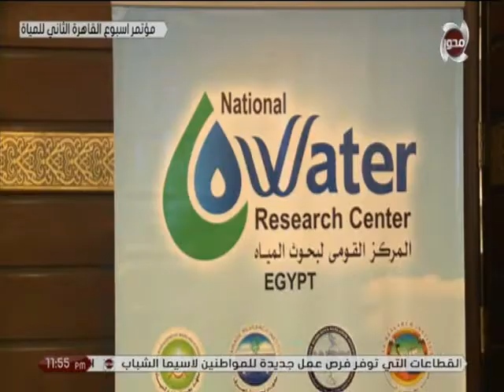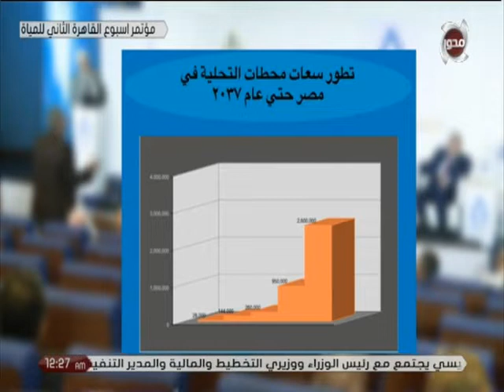مؤتمر اسبوع القاهرة الثاني للمياه .. بحضور د/ حسن راتب